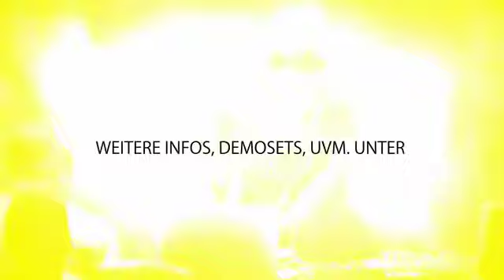Richard Rise Gigs Autumn 2009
Dates of the Electronic Music Dj Duo Richard Rise and Visual Artists Aerosol and Vhilipp in October, November and December 2009